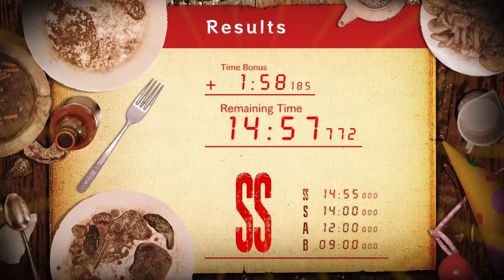Jack's 55th Birthday (Guest House 1/No Bonuses) - 14:57'772 - Console World Record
Sorry Zgl/Duders. Heheh.